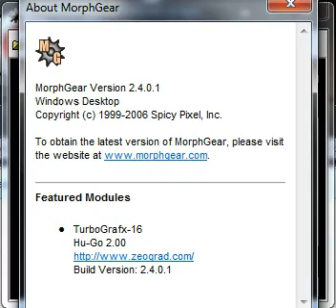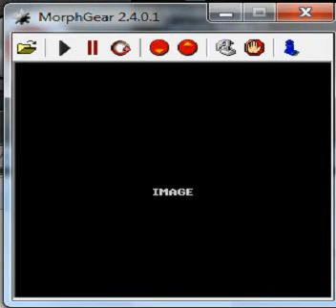5 In 1 Fami Collection NES Nr 1 - TurboGrafx 16 NEC - emulador MorphGear 2.4.0.1 Hu Go 2.00